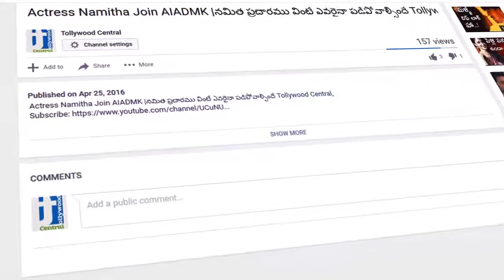Manchu Vishnu Criticizes Mohan Babu’s Decision |మోహన్ బాబు మళ్ళీ రాజకీయ ప్రవేశానికి కారణాలు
Manchu Vishnu Criticizes Mohan Babu’s Decision |మోహన్ బాబు మళ్ళీ రాజకీయ ప్రవేశానికి కారణాలు  Tollywood Central